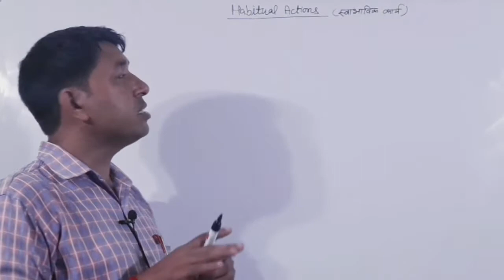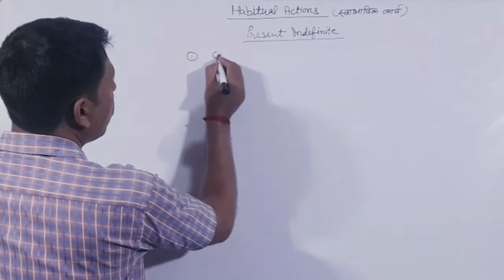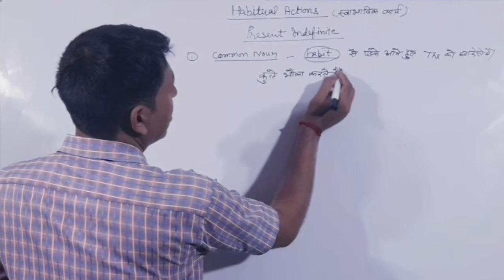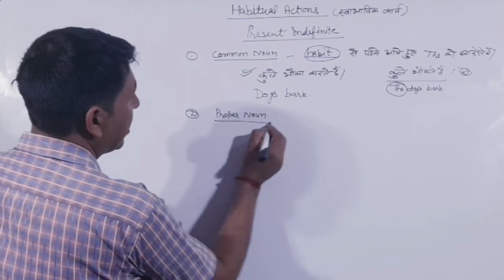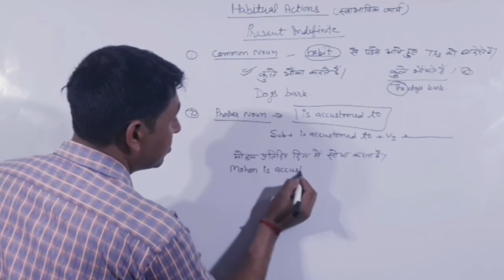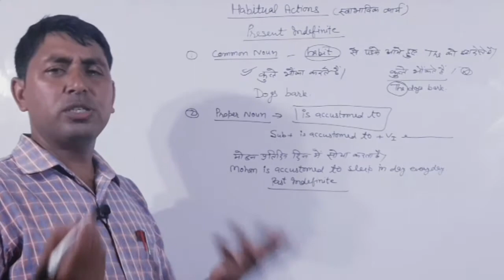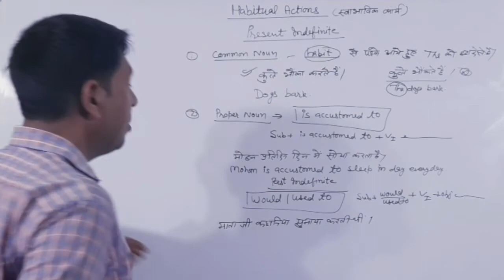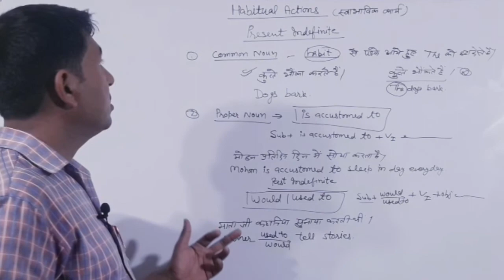Habitual actions || for every board|| class 6 to 12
This video explains the students about habitual actions in a very different way.

If his video helps you,